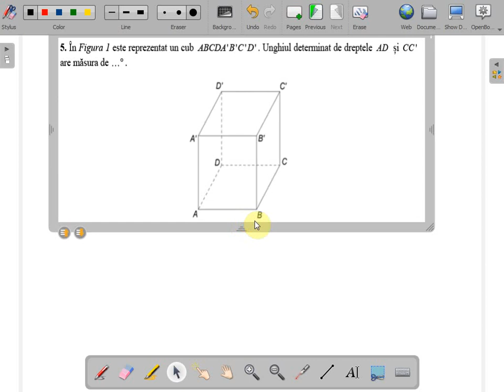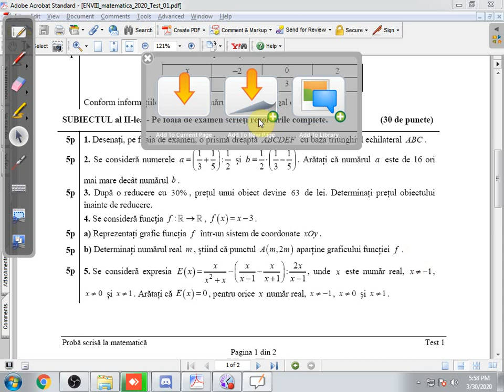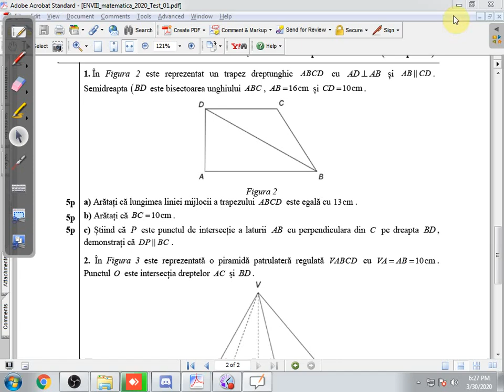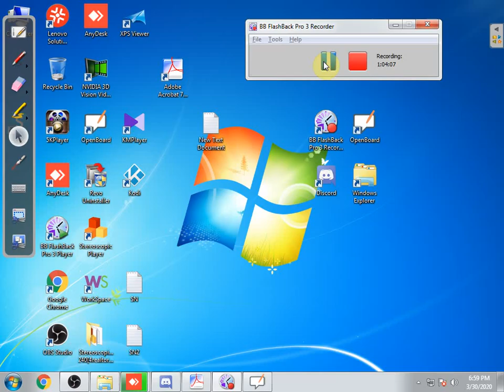Evaluarea Nationala 2020 testul 1 de antrenament clasa a VIII a